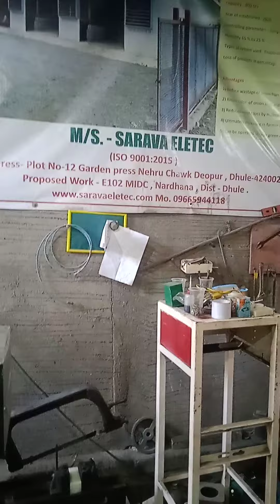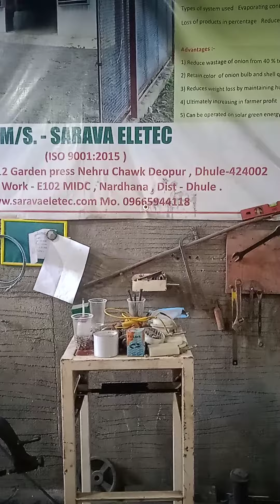paper pot /mat pot machine assembly vedio ..contact us for any query or enquiry..9665944118 .